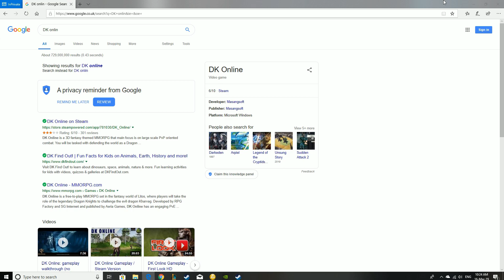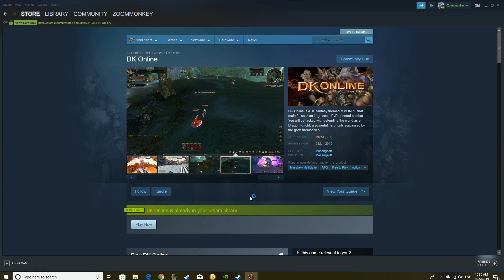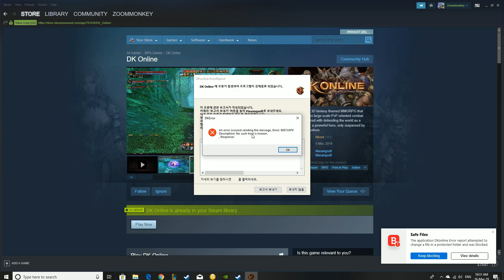Dk Online: First Impression leveling to 10 gameplay (2019)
This game reminded me so much of Asta online in terms of a failed reboot and ads spammed in the global chat with minor but is not fixed and overall just a terrible experience playing this mmorpg.

Just so much that needs sorting out by watching the video you will be able to understand most of it but character selections is restricted by gender and classes are very few also.

Only liked the old leveling/skill system that's all, meaning they didn't do or change much of the game as this came out a while ago.

There is another game that I wanted to upload but currently unable to due to the actual release date of the game and issues with it.